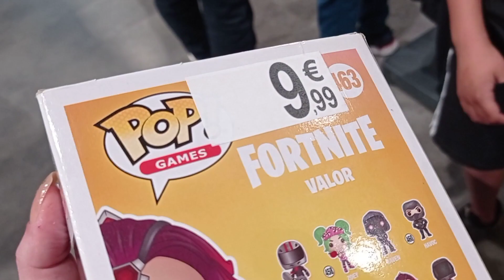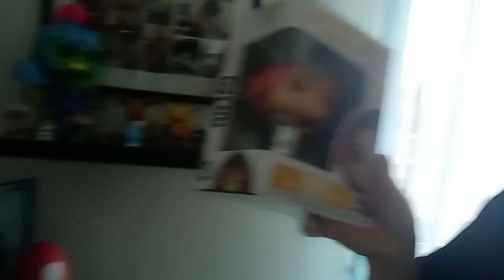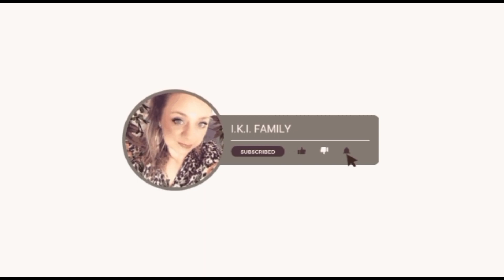VLOG / HAUL ( Mon mari part..... )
3 jours avec moi et ma famille 🥰
Haul Action 🤩
Mon mari part. ✈️